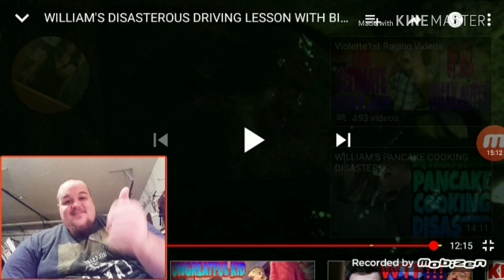WILLIAM'S DISASTROUS DRIVING LESSON WITH BILL!!! Reaction video by Josh Myers United!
Violet and Bill let William drive to teach him how to drive the end result Bill frustrates William to the point he goes crazy! Here's the original link to the video. hey guys if you enjoyed this reaction please smash the like button and if you're new to the Channel Please Subscribe I'm trying to hit 1000 Subs!